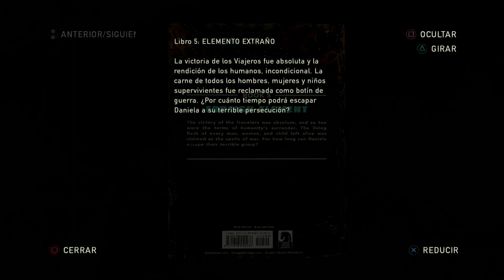#20 The last of us, Presa de Tommy - Presa hidroeléctrica